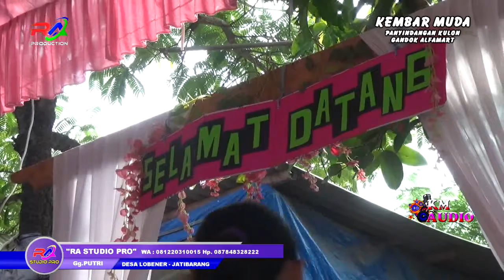DOKUMENTASI KEMBAR MUDA LAGE NING GANDOK DEPAN ALFAMART